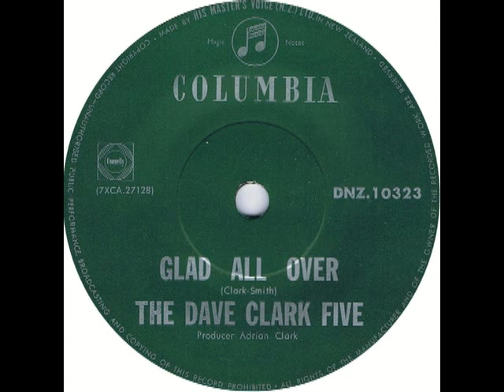New Zealand Top 10 countdown hits of 1964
The top 10 hits for 1964 for New Zealand. Taken from my book: 'New Zealand Top 20 Singles of the Sixties'